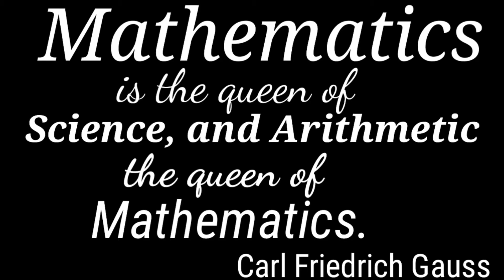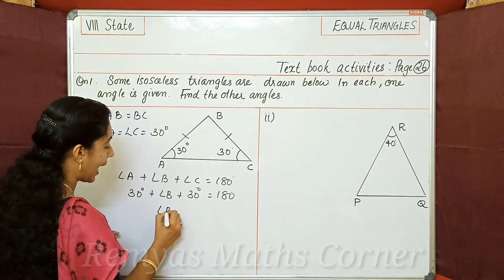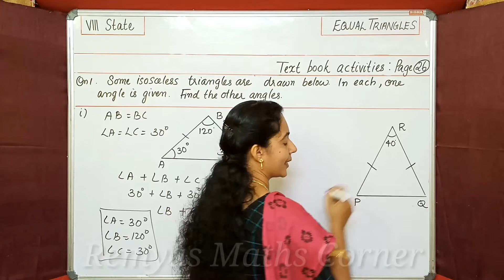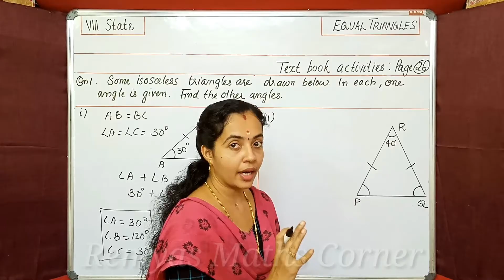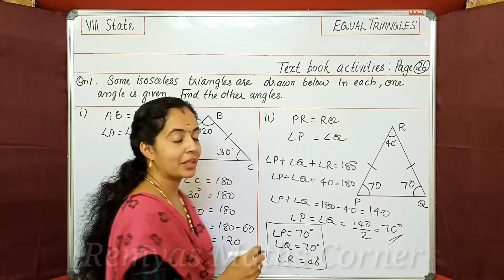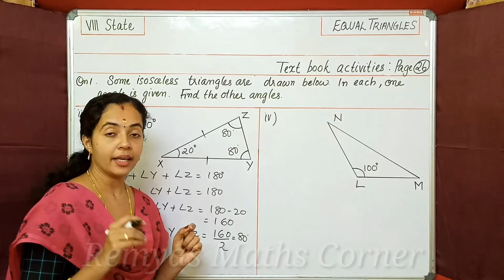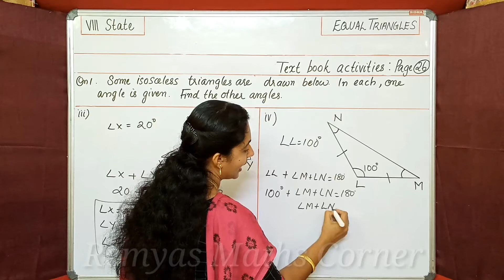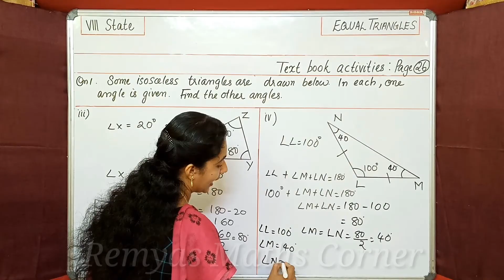TEXT BOOK ACTIVITIES|PART 21|PAGE 26 QN.1|CLASS 8 MATHS STATE SYLLABUS|CHAPTER 1|EQUAL TRIANGLES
SCERT TEXT BOOK
CHAPTER 1
EQUAL TRIANGLES

HI
I AM REMYA UNNIKRISHNAN. WELCOME TO OUT YOUTUBE CHANNEL.
1) SOME ISOSCELES TRIANGLES ARE DRAWN BELOW. IN EACH, ONE ANGLE IS GIVEN. FIND THE OTHER ANGLES
a)IN ABC , LA=30'b) IN PQR,  LR=40'c) IN XYZ, LX=20' d) IN LMN, LL=100'
query solved
class 8 maths equal triangles text book activities solved
8th std state maths chapter 1
maths class 8 state chapter 1
text book activities solutions scert class8